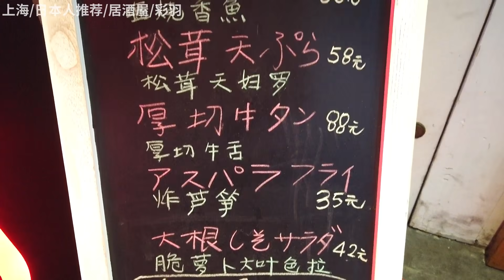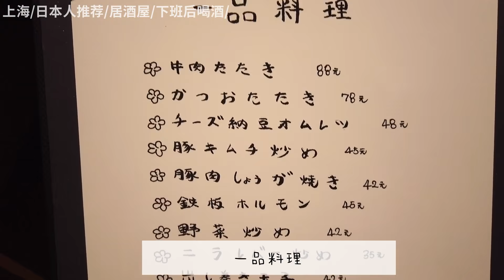【上海VLOG】日本人上班族都喜歡的居酒屋！【國際戀愛｜國際カップル】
Hi~大家好！
我们这次去了上海的居酒屋!
今天介绍的【彩羽】的90%客户都是住在上海的日本人
实际上我跟日本朋友经常去彩羽吃日本料理！
在上海也吃得到正宗的日本料理呀！

★彩羽小料理屋
★上海市浦东新区潍坊路182号2楼

【推荐视频】
✅【上海生活】在上海工作的日本人怎麼度過1天？ 【全公開】上海で働く日本人の1日とは？

✅【中日情侶/上海生活】吃軟飯的日本人下班後一個人做家務！｜上海で働く日本人の生活！

谈了5年恋爱的住在上海的中国女生×日本男生的情侣！
职业是【社畜×周末旅行家×中日情侣】

【2019年】
■1月：日本
■2月：泰国
■3月：日本
■4月：印度尼西亚
■5月  ：老挝/韩国/日本/柬埔寨
■6月  ：马来西亚
■7月  ：日本
■9月  ：广西桂林
■10月：新西兰
■11月：泰国
■12月：日本

【2020年】
■1月：日本
■2月：日本
■4月：菲律宾
■5月：马来西亚
■6月：韩国

‹我们频道的理念›
■旅行日记
・航班/酒店评价
・当地美食
■上海生活

如果喜欢请多多支持我们的旅行！\( ˆoˆ )/